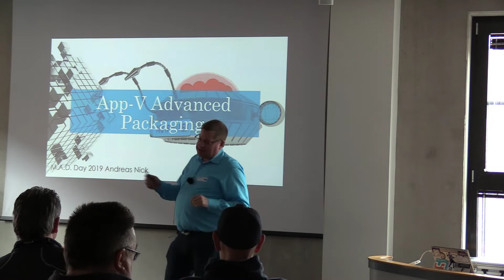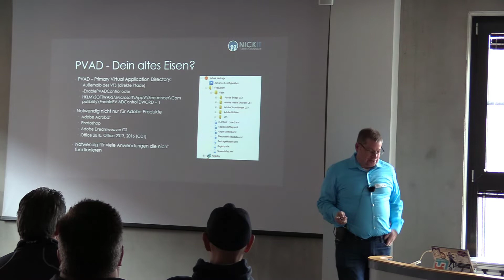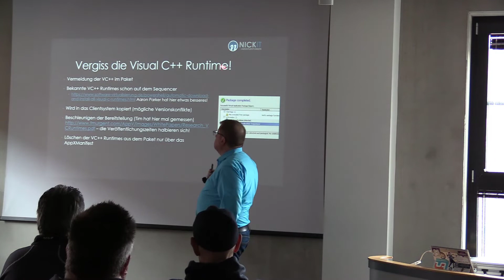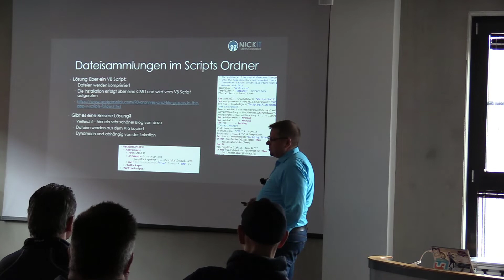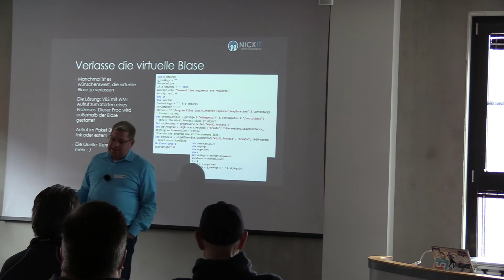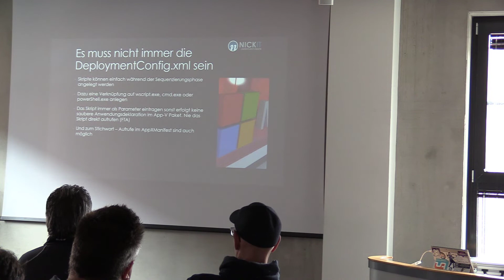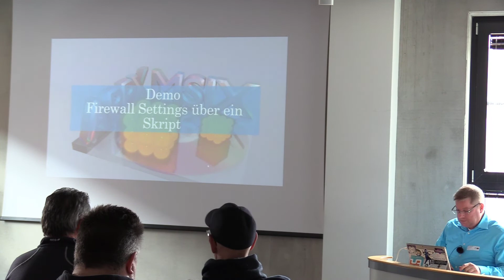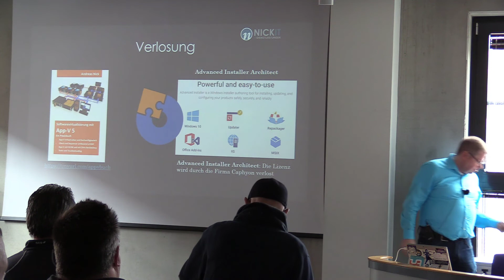MADDay App-V Advanced Packaging mit Andreas Nick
M.A.D. Day (Modern Application Deployment) - Advanced Packaging für App-V. oder